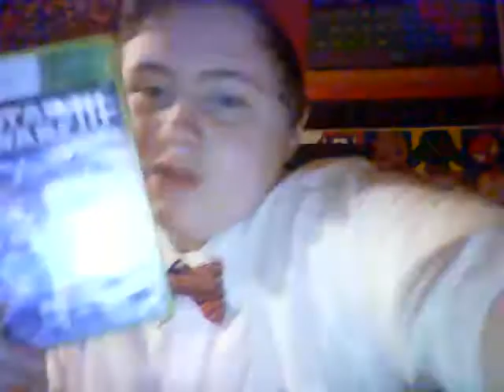Me Talking About My Self - Ryan Chap Talks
i am not fun